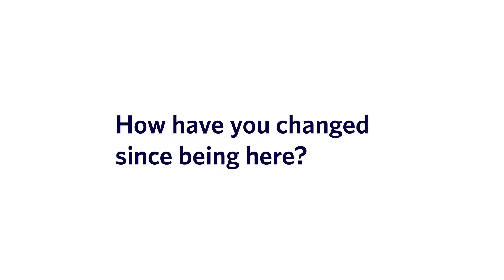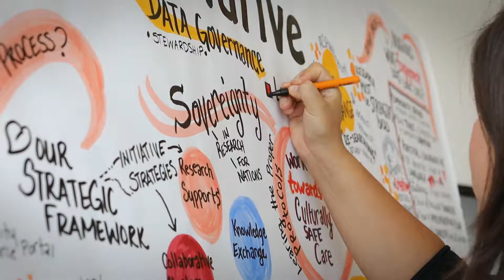Meet Associate Director Lerato Chondoma!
IRSI's Associate Director shares a little bit about her own background, her vision for IRSI, and her call-to-action for those involved in community engaged research.